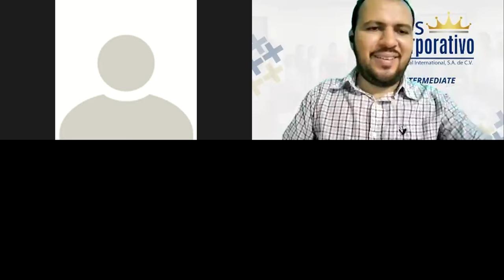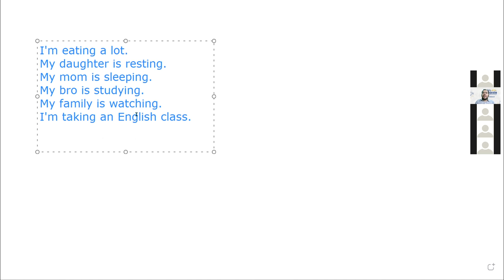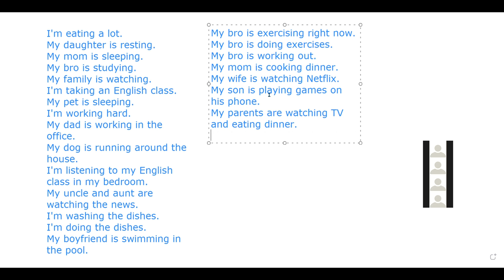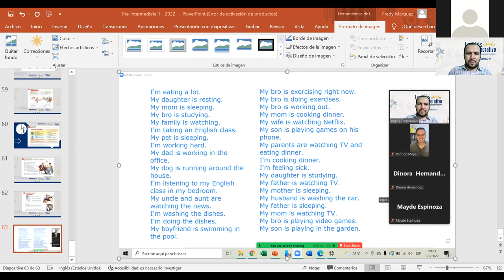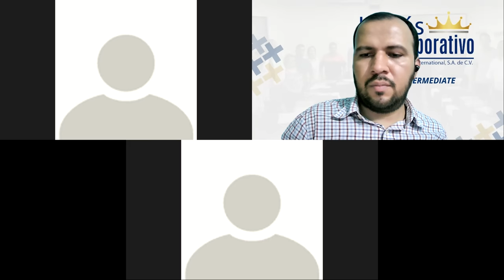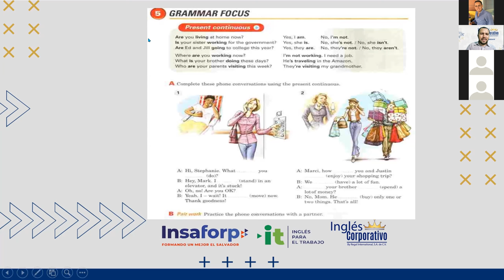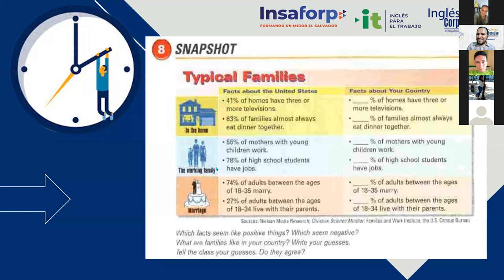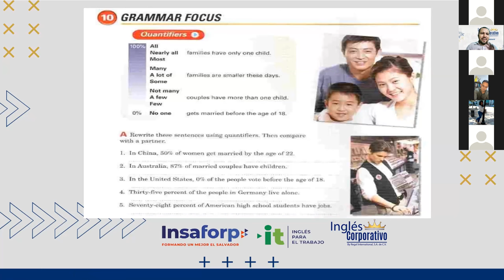Ingles Corporativo-Videoconference #15. I come from a big family.